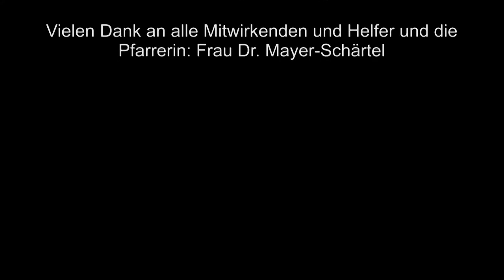Nigun– gesungenes Gebet der Chassidim (Nr.11)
Ein Nigun ist ein Gebet, in Lied ohne Worte.
9. Nacht der Spirituellen Lieder, 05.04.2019 in der Evangelischen Kirche Maria Magdalena, Regensburg Burgweinting.